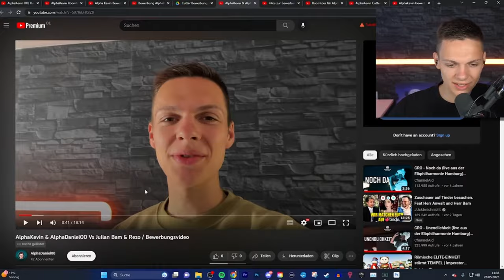Lasst uns mal reden 💬